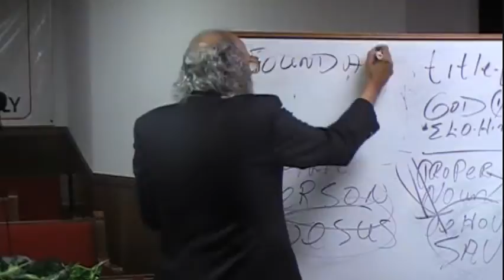Jehovah Bible Study 9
BRINGING THE TRUE CHURCH BACK UNTO GOD. Bishop "Prophet" Walker preaching the HOLINESS message to the lost sheep of Israel, the seed of Abraham in these last and final days of the coming of the Lord Jesus Christ.This is an important bible study bringing the truth by way of the pentecostal. God is pouring out his spirit, and knowledge to those that are TRULY seeking his face in peace. Speaking on many of the bible subjects such as YHWH, Hebrew Israelites, dress codes, jewelry, make up, baptism, veil coverings, armagedddon and false prophets. .ACTS. 2:36-42 Therefore let all the house of Israel know assuredly, that God hath made that same Jesus, whom ye have crucified, both Lord and Christ Now when they heard this, they were pricked in their heart, and said unto Peter and to the rest of the apostles, Men and brethren, what shall we do? Then Peter said unto them, Repent, and be baptized every one of you in the name of Jesus Christ for the remission of sins, and ye shall receive the gift of the Holy Ghost. For the promise is unto you, and to your children, and to all that are afar off, even as many as the Lord our God shall call. And with many other words did he testify and exhort, saying, Save yourselves from this untoward generation. Then they that gladly received his word were baptized: and the same day there were added unto them about three thousand souls. And they continued steadfastly in the apostles' doctrine and fellowship, and in breaking of bread, and in prayers.